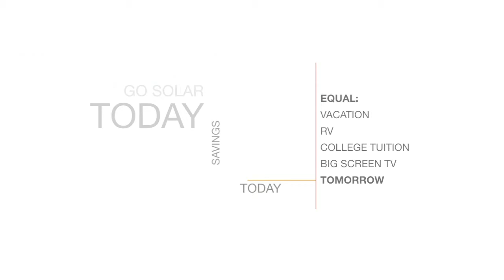Oceanside Solar Panel Contractor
Servicing homeowners in Oceanside, CA and all of their solar panel installation needs. Call today for a free solar panel installation quote.

solar facts, solar cost, solar home, pros and cons of solar energy